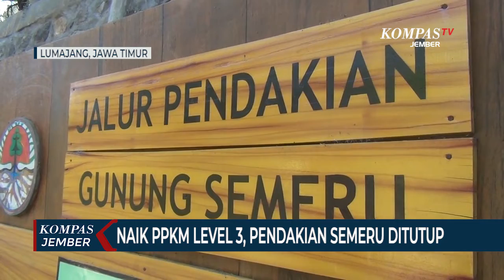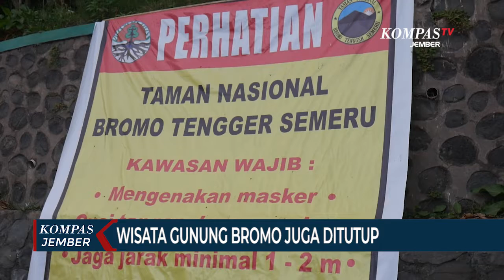PPKM Naik Level 3, Pendakian Gunung Semeru dan Bromo Ditutup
LUMAJANG, KOMPAS.TV - Pendakian gunung semeru di Lumajang Jawa Timur kembali ditutup, karena Kabupaten Lumajang masih berada di PPKM level 3. Penutupan itu membuat pengunjung harus menunda dulu keinginannya mendaki mahameru.

Menurut Plt. Kepala Balai Besar TNBTS, Novita Kusuma Wardani, penutupan pendakian gunung semeru mengacu pada instruksi Menteri Dalam Negeri tentang PPKM Jawa dan Bali. Dalam instruksi itu disebutkan, bahwa daerah yang berada di PPKM 3 tidak diperkenankan membuka tempat wisata.

Baca Juga Capaian Vaksinasi Rendah, PPKM di Sejumlah Daerah Naik Level 3 di

Karena gunung semeru secara geografis berada di Kabupaten Lumajang, yang masih di level 3, maka pendakian gunung semeru ditutup.

Selain menutup pendakian gunung semeru, Balai Besar Taman Nasional Bromo Tengger Semeru juga menutup pendakian gunung bromo dari 4 kabupaten, yakni Pasuruan, Probolinggo, Malang dan Lumajang.